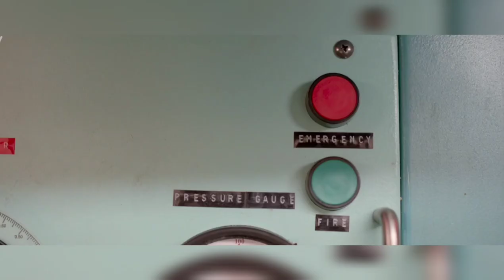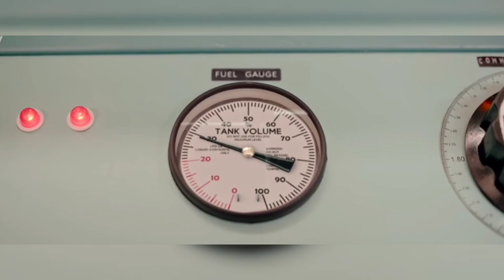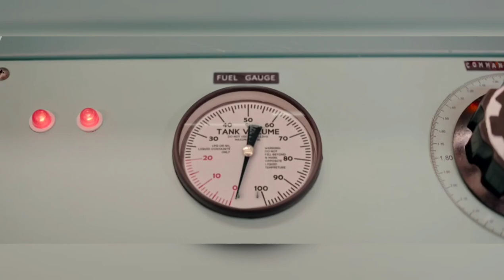Rocketry movie VIKAS engine test scene